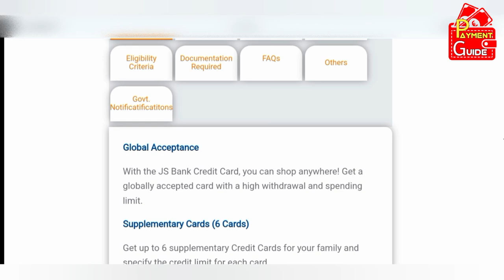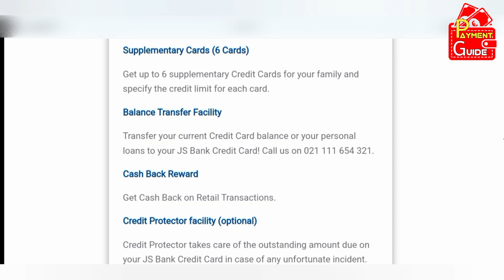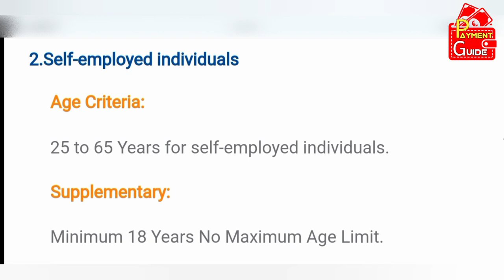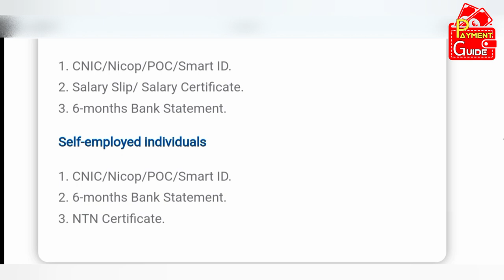JS Bank Platinum Credit Card Annual Fees 2024 | Payment Guide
JS Bank Platinum Credit Card Annual Fees 2024
In this video you will know about JS Platinum Credit Card new charges of 2024, such as;
Annual fee
Replacement fee
Supplementary fee
Issuance fee